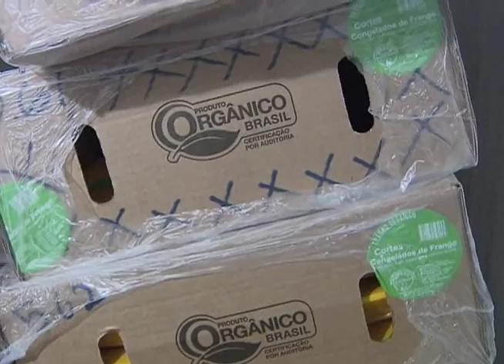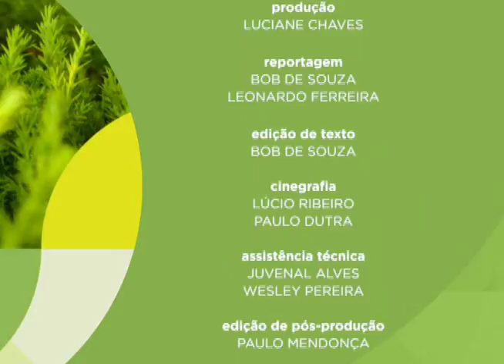Meio Ambiente por Inteiro - Frango orgânico (09/12/17)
Nos últimos anos, a onda de consumo de alimentos naturais e orgânicos invadiu o mundo e mudou os hábitos alimentares de milhares de pessoas. Hortaliças e verduras sem produtos químicos atendem, hoje, a demanda da população que busca uma alimentação mais saudável, mas a diversidade no mercado dos saudáveis vai muito além. O Meio Ambiente por Inteiro desta semana mostra o que é o chamado “frango orgânico”, uma das últimas novidades desse mercado.